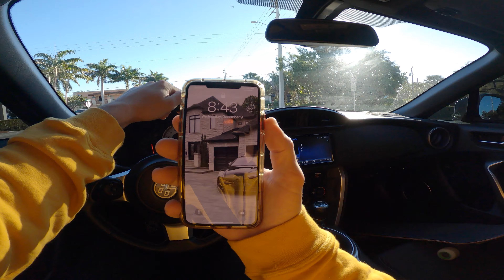CELSIUS ENERGY DRINK | POV Edit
Celsius Energy Drink is hands down the BEST energy drink (in my opinion). For certain one of the healthiest. Do you enjoy Celsius Energy? What is your favorite flavor. Mine is the Peach Mango for sure! Should I do more POV style videos like this one?